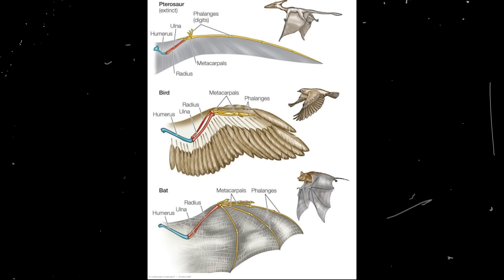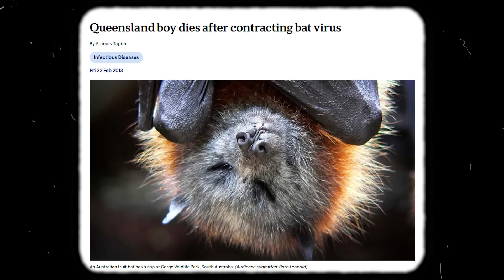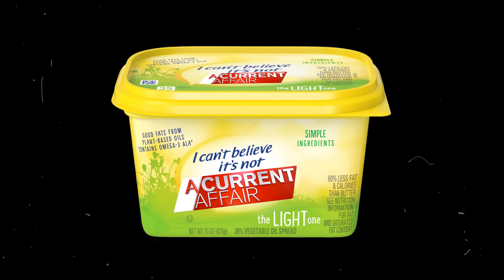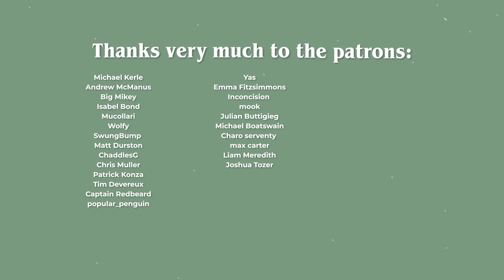Why Are Flying Foxes So Important?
Good evening trendsetters, this time we're looking our upwardly mobile mates, the flying foxes. These megabats are crucial for the ecosystem and just like the dark of night, they're shrouded in mystery. We'll learn about how these majestic creatures live, travel, eat and how they've been impacted by humans... cheeky little buggers.

Chopin - Nocturne No. 20 in C sharp minor
Marble Gallery - Castlevania Symphony of the Night
Handel - Music for the Royal Fireworks II Bourrée
Lost Paintings - Castlevania Symphony of the Night
Waltz of the Pearls - Castlevania Symphony of the Night
Beethoven - Symphony no 7 movement 2 Allegretto